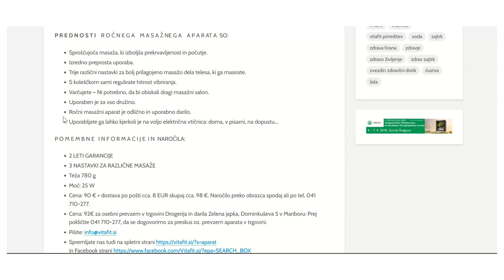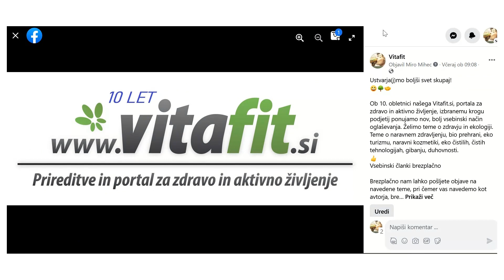Vitafit 10 let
Letos praznujemo 10 let portala in prireditev za zdravo in aktivno življenje Vitafit.si.

Morda se še spomnite regionalne televizije TELE 59, tv program RTS, ki je skupaj s partnerji ustanovil PRO PLUS s tv programom POP TV. Ena najbolj priljubljenih regionalnih oddaj je bila tv oddaja Vitafit s strokovnjaki s področja zdravega in aktivnega življenja. No, 10 let je že od tega, od kar smo lansirali Vitafit.si, spletni portal za zdravo in aktivno življenje. Od takrat smo organizirali preko 100 Vitafit prireditev v trgovskih centrih in lansirali Facebook stran Vitafit.

Ob 10. obletnici našega Vitafit.si, portala za zdravo in aktivno življenje, izbranemu krogu podjetij ponujamo nov, bolj vsebinski način oglaševanja. Želimo teme o zdravju in ekologiji. Teme o naravnem zdravljenju, bio prehrani, eko turizmu, naravni kozmetiki, eko čistilih, čistih tehnologijah, gibanju, duhovnosti.

Vsebinski članki brezplačno

Brezplačno nam lahko pošljete objave na navedene teme, pri čemer vas navedemo kot avtorja, brez navedb podjetja ali promocije. Pri zakupu vaših ključnih besed s povezavo na vašo spletno stran ponujamo 50% popusta na ceno.

Komercialni članki z objavo vaših kontaktov

Predlagamo, da objavite vaš članek na portalu Vitafit.si, ki ga bomo potem delili na Facebook stran Vitafit na način, da bo članek trajno ostal na portalu v eni izmed rubrik.
To pomeni:
– da bo vsebina stalno dosegljiva na internetu;
– da bo članek pozitivno vplival na optimizacijo vaših objav;
– da boste dobili objavo na portalu s kvalitetetno vsebino po ugodni ceni:

Za 2 članka, objavljena v roku 3 mesecev, velja 10% popust.
Za 5 člankov, objavjenih v roku 10 mesecev, velja 20% popust, ter dodatnih 7,5% popust za avansno plačilo.

Omogočamo besedilo članka dolžine do 3.500 znakov, do 4 slike, vaš kontakt in do 3 linke na vašo spletno stran.

Članek lahko promoviramo tudi na Vitafitovih socialnih omrežjih, tudi v večjih Facebook skupinah.

Akcija velja za naročila in plačila do 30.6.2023, oglaševanje pa lahko koristite do 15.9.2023.

Zakup rubrike

Za 3, 6 ali 9 mesecev lahko zakupite določeno rubriko, ki jo brandiramo z vašo vsebino.

Za več informacij in možnostih sodelovanja pričakujemo vaš interes in kontaktiranje.

Etika d.o.o.,
podjetje za trajnostno in etično oglaševanje, marketing in projekte z družbenim in okoljskim učinkom